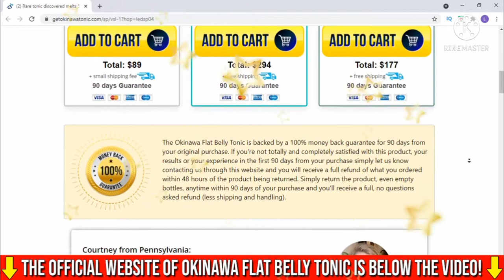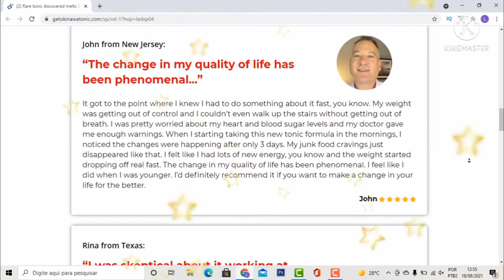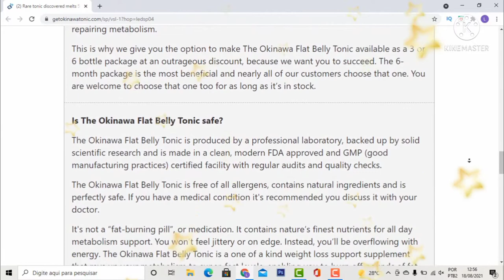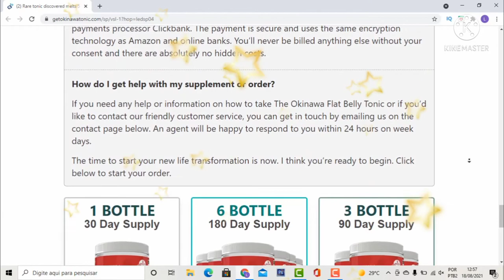OKINAWA FLAT BELLY TONIC 2021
Hello guys I will tell you about Okinawa flat belly tonic ..
Okinawa Flat Belly Tonic is a supplement made from natural Japanese herbs and all of its componentes are approved by the FDA (Japan is known for its traditional herbal treatments for many diseases). I´m using the product for four months and I felt many differences in my body. Im glad with the results, as I stated in this video, but I do have some alerts about the product.
Before buy  and use watch this video..